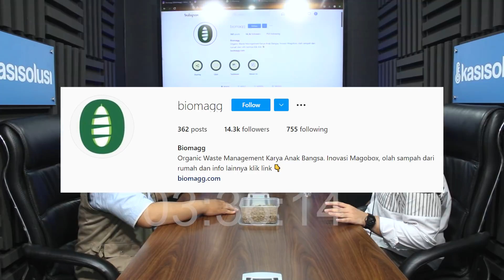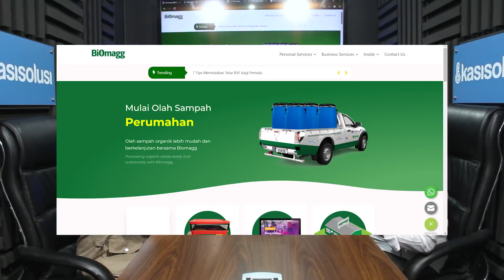CARA MENGOLAH SAMPAH JADI BUDIDAYA MAGGOT HINGGA HASILKAN CUAN - Pak Amin, Founder Biomagg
Pak Amin, merupakan Founder Biomagg, Biomagg merupakan perusahaan olah sampah yang membudidayakan Maggot dan sudah punya omset sampai 2 miliar.

Simak sampai habis videonya ya!

Kasisolusi